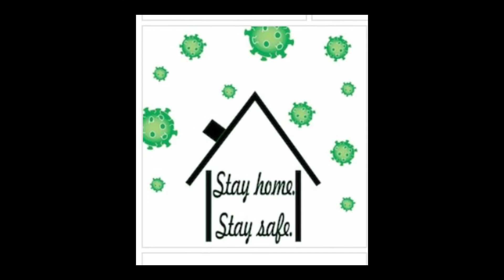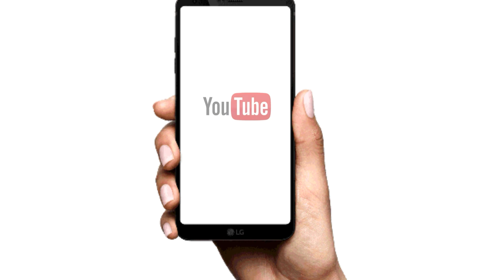May 2, 2020